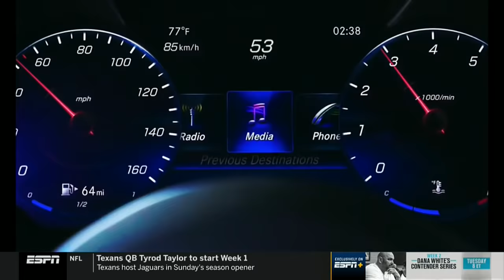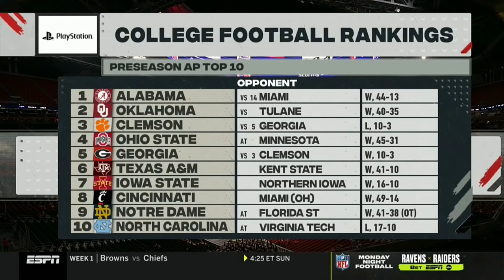Louisville vs. Ole Miss Full Game | 2021 ACC Football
The Louisville Cardinals couldn’t keep up the offensive pace with the Ole Miss Rebels, losing their opening game 43-24.  Cardinals quarterback Malik Cunningham led the way with 191 passing yards and a passing touchdown, plus 79 rushing yards and 2 touchdowns on the ground.  Louisville TE Marshon Ford led the Cardinals receiver with 50 yards receiving.  Ole Miss QB Matt Corral threw for 381 yards and a touchdown and added 55 yards rushing and a rushing TD.